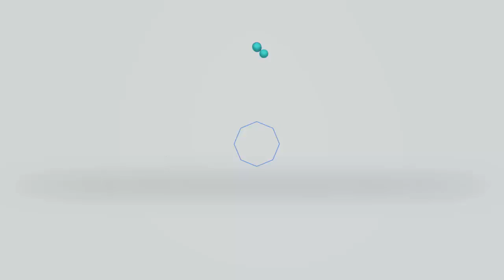Saludé a doña Cecilia quien me expresó su felicidad por las obras que estamos realizando